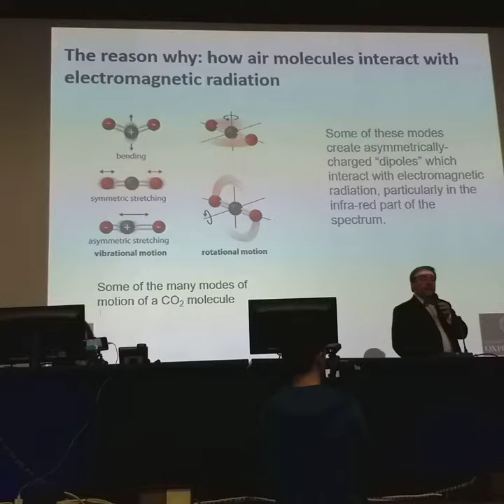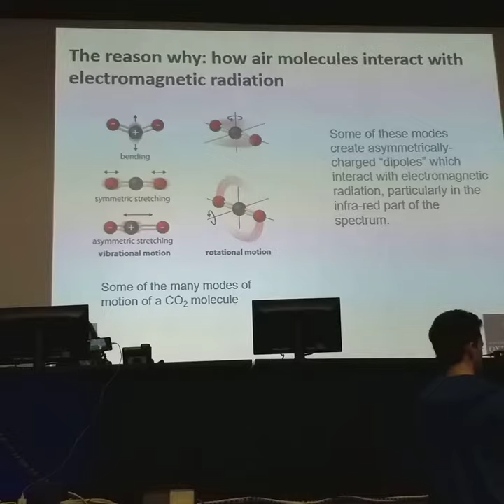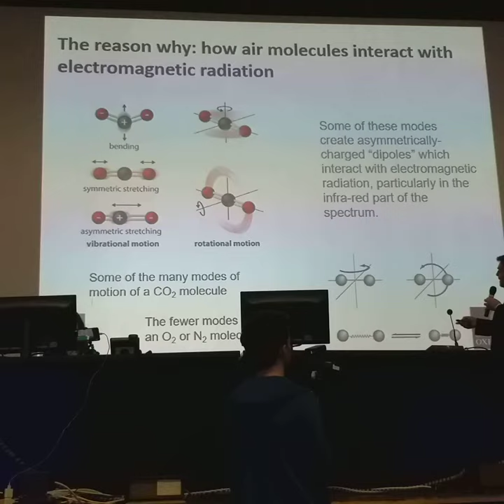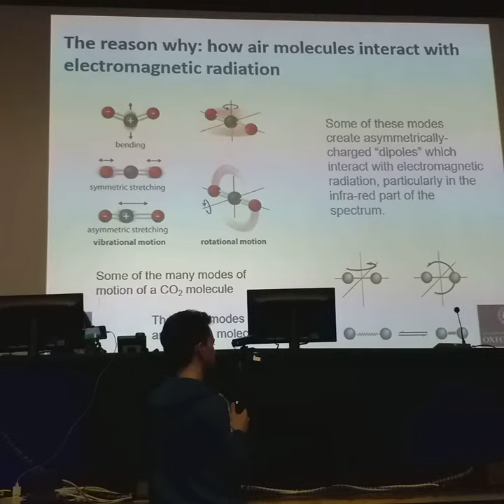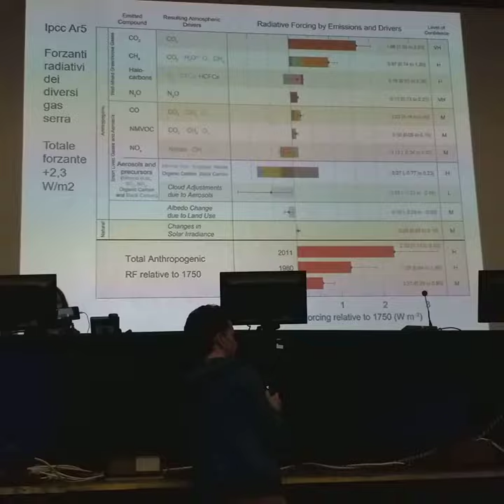Cambiamento climatico : Luca Mercalli a Milano 2/04/2019 parte 07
Andropogene , effetto serra, CO2, atmosfera,